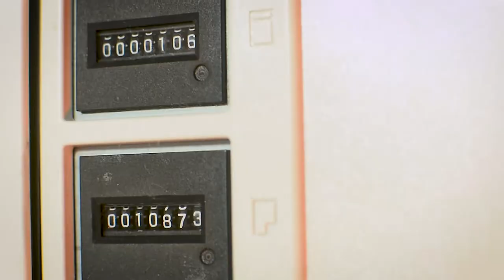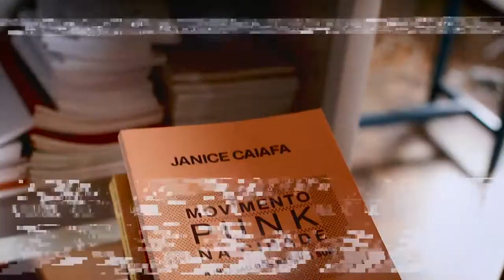Ricota DX-2330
A Ricota DX-2330 é um duplicador digital que a Editora Monstro dos Mares utiliza para fazer livros e zines artesanais na cidade de Ponta Grossa (PR) e está disponível para imprimir livros, fanzines, cartazes e outros materiais gráficos.

Editora Monstro dos Mares
Divulgação Acadêmica Anárquica
@monstrodosmares (ig)
@editoramonstro (tw)

Agradecimentos

Captação e edição:
Ellen Monteiro Cogo / Maré Alta Produtora

Trilha sonora produzida por White Hot
Disponível em Free Beats